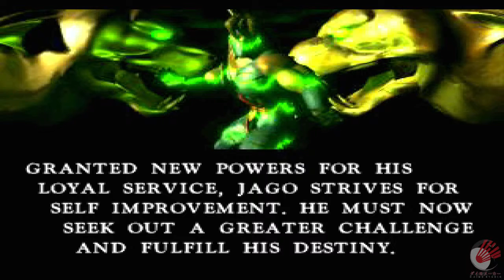Arcade Playthrough: Killer Instinct (60fps)